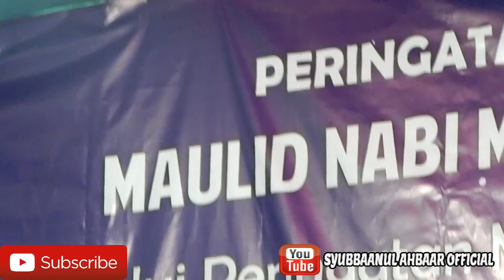SHOLAWAT BADAR | Hadroh Syaroful Anam